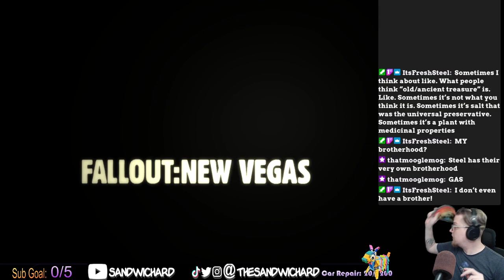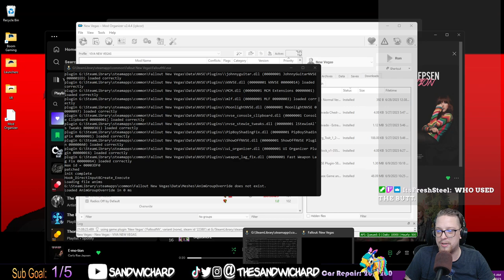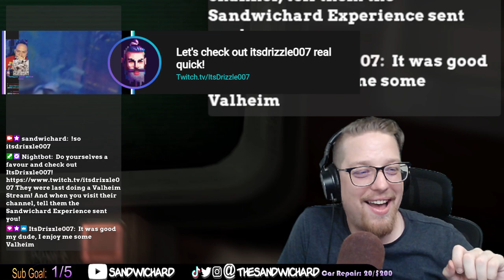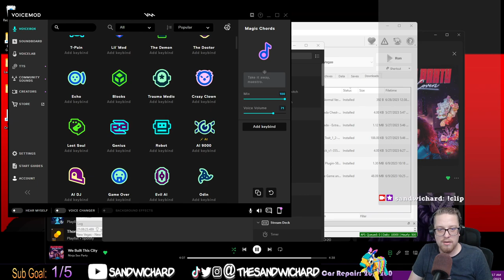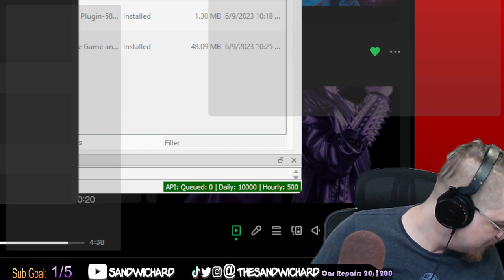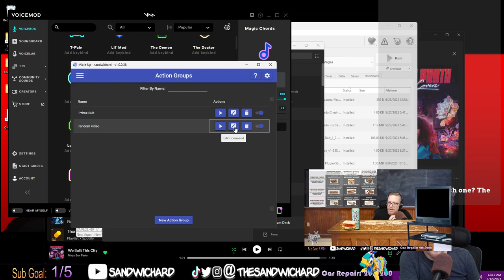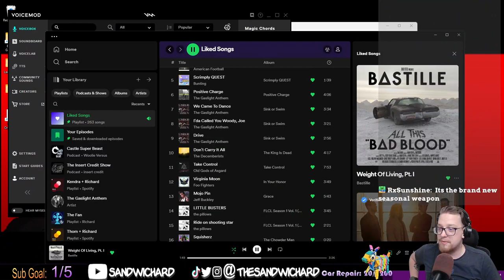The Sierra Madre Beckons... Fallout New Vegas, Stream #06 || The Sandwichard Experience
Dead Money. Dead Money. Dead Money. Dead Money. Dead Money. Dead Money. Dead Money. Dead Money. Dead Money. Dead Money. Dead Money. Dead Money. Dead Money.